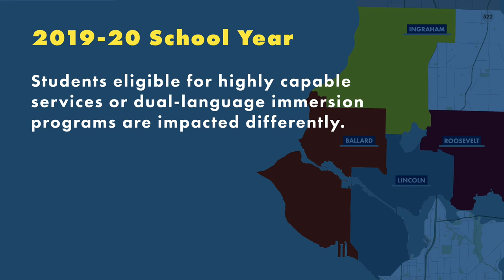High School Boundary Changes for the 2019–20 School Year (Chinese)